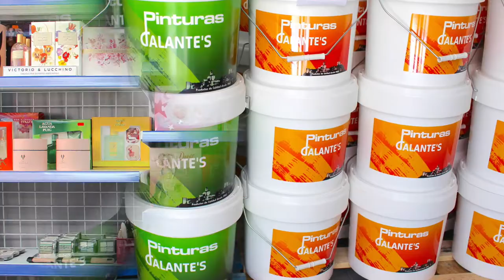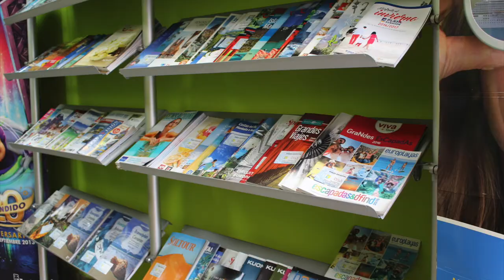Angustias y Salud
Resumen de la tarde del Viernes Santo en Alcalá la Real, con la procesión de la Virgen de las Angustias y el Cristo de la Salud.